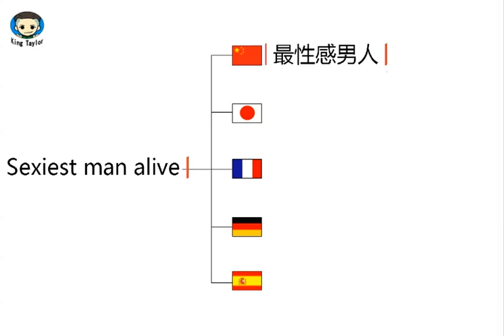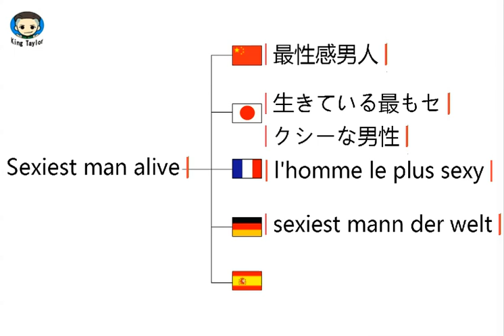How to pronounce Sexiest man alive in German，French，Japanese，Chinese and Spanish